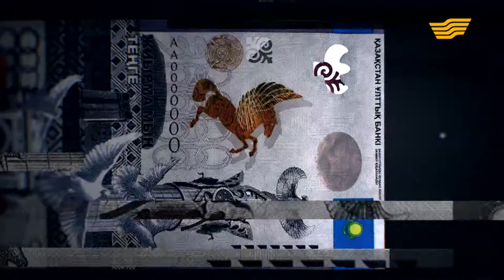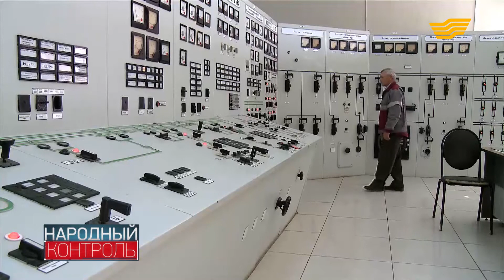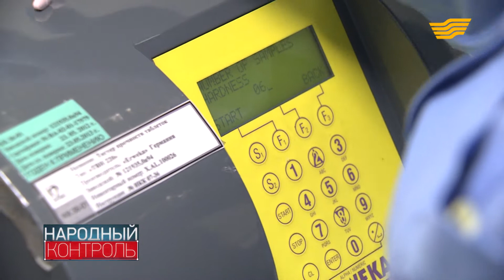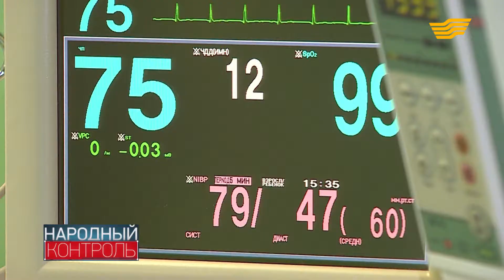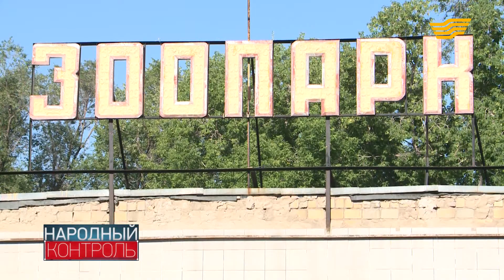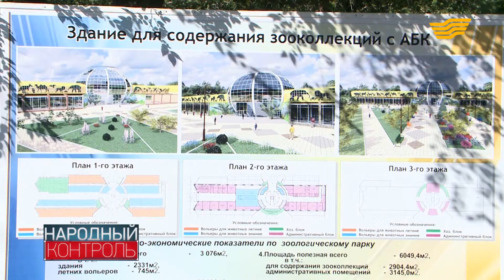«Народный контроль». За что квартиры жителей Уральска выставляют на торги?